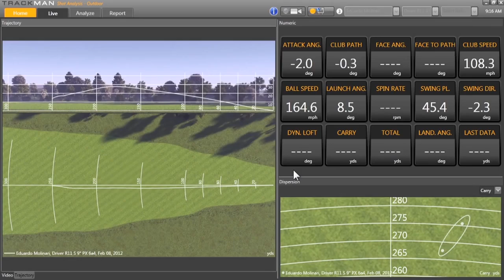Journée d'essai au Golf des Volcans par MonsieurGolf.com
Retour sur le week end d'essai organisé par MonsieurGolf.com les 24 et 25 Mai dernier. Situé dans le cadre magnifique du Golf des Volcans à Orcines près de Clermont Ferrand dans le Puy de Dôme, ce fût l'occasion pour les golfeurs de la région de tester les nouveaux produits présentés par les marques présentes : Nike Golf, Cobra, Ping, Callaway, XXIO, Mizuno, Srixon, Cleveland et TaylorMade.

A cette occasion les techniciens des marques présentes nous présentent leur procédure de Fitting ou certains de leur produits phares.